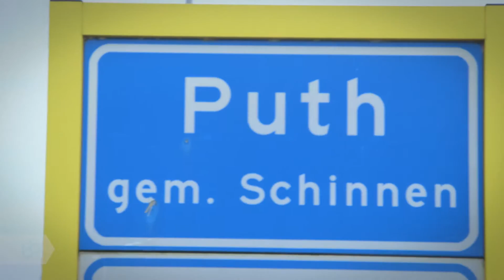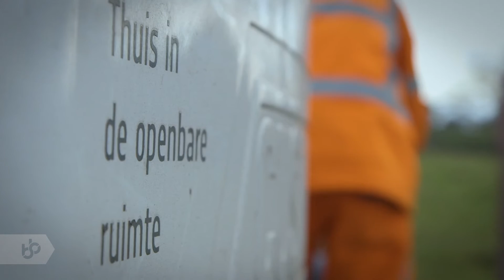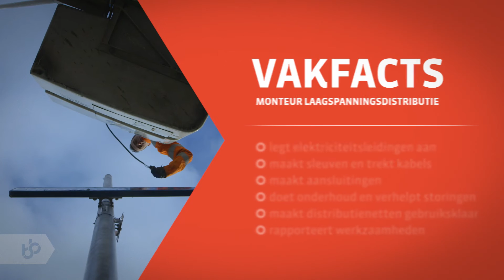Praktijkleren: Monteur Laagspanningsdistributie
Als Monteur Laagspanningsdistributie’ leg je elektriciteit aan vanaf de meterkast in woning en/of gebouw.